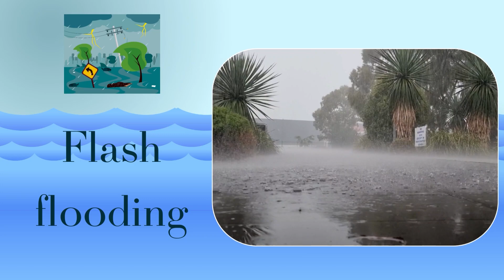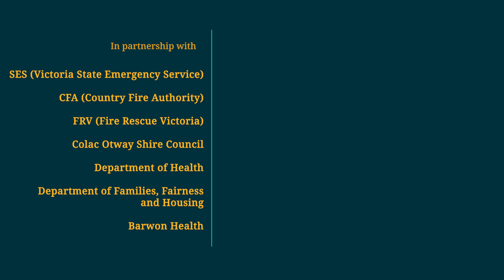Karenni - What Floods are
In this video, you will learn about floods, how they happen, and what types of floods happen in Australia and why.